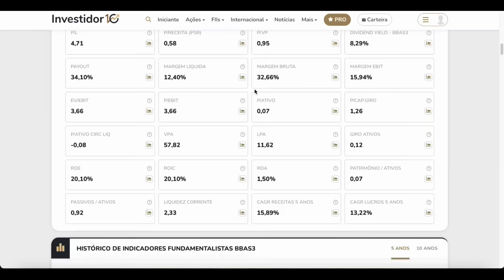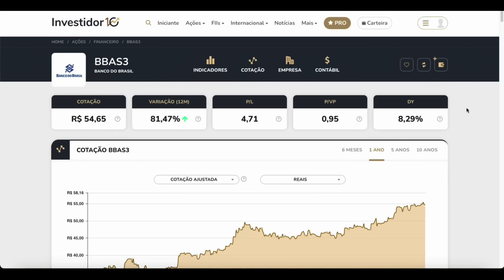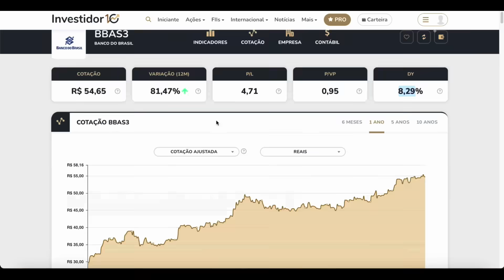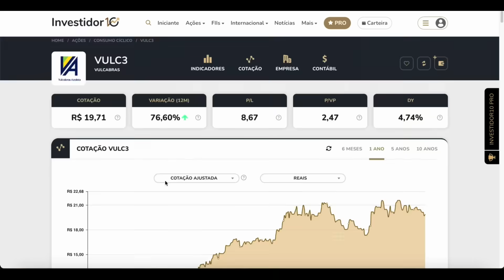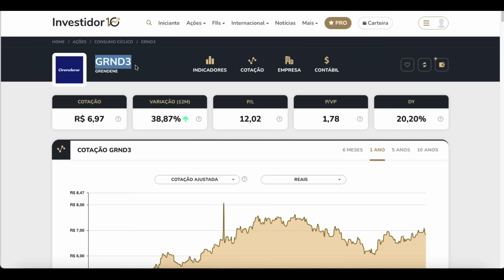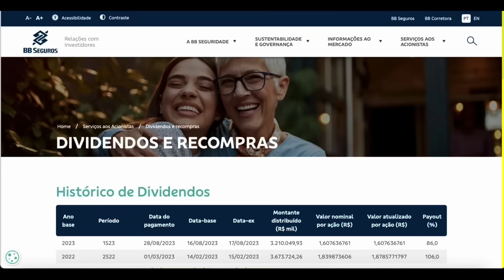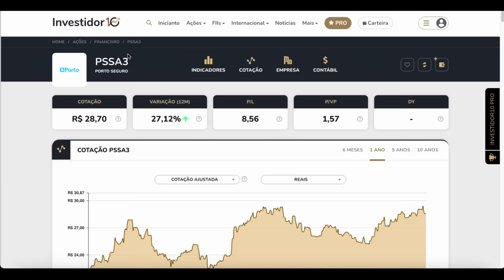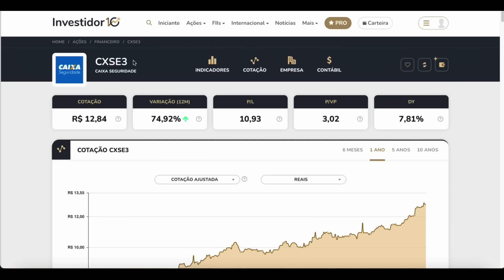A CILADA que NINGUÉM te conta sobre as ações de DIVIDENDOS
Capítulos:
(00:00) - Introdução.
(00:10) - Como escolher bem ações de dividendos
(04:27) - O detalhe que poucos comentam
(06:10) - Exemplo de cilada na prática
(07:19) - O caso atípico das seguradoras da bolsa de valores
(10:04) - Conclusão

Em "A CILADA que NINGUÉM te conta sobre as ações de DIVIDENDOS", comentamos sobre um detalhe muito importante sobre as ações de dividendos que poucos educadores comentam e relevam aos seus alunos.